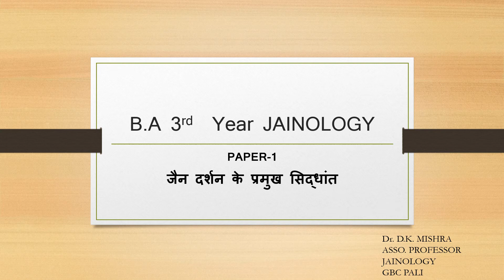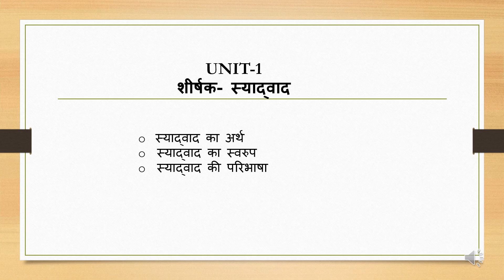JAINOLOGY BA PART 3 L6 स्याद्वाद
DR. DINESH KUMAR MISHRA
ASSOCIATE PROFESSOR JAINOLOGY
GOVT. BANGUR P.G. COLLEGE PALI